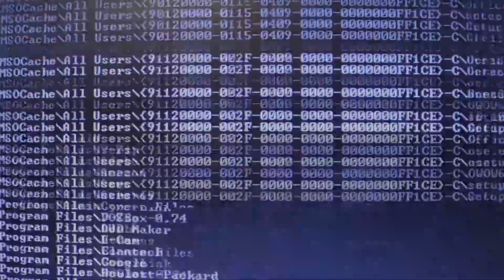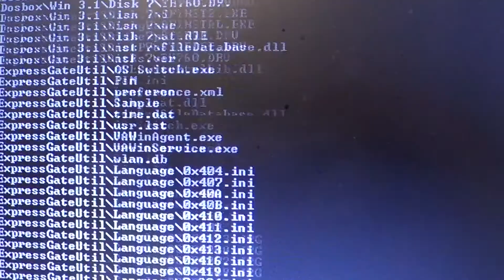Iscariot A2 Media Film Trailer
This is the final version of our Film Trailer